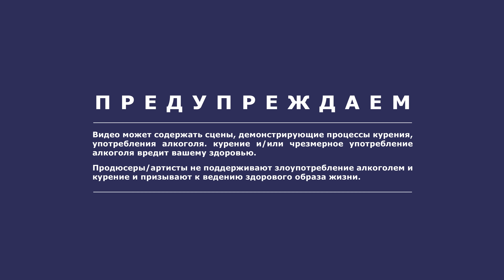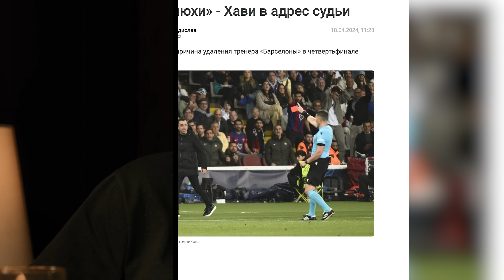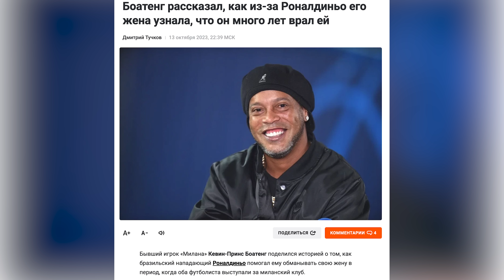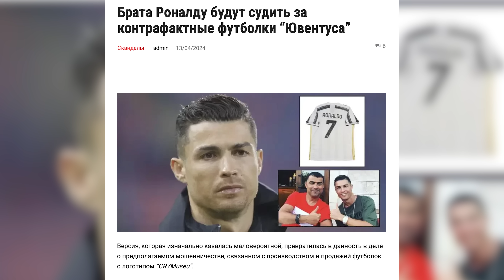Спортивные зашквары #20 | Зиньковский, Шастун, Джабраилов, Шнякин | Кто я?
Четыре участника наклеивают себе на лоб карточки. На них загадан человек из мира спорта и его реальный зашквар. С помощью вопросов, на которые можно ответить только «Да» или «Нет», нужно отгадать своего персонажа и его зашквар. Первый отгадавший - получит 10к, последний - заплатит ему эти деньги.

Сегодня в выпуске:
Антон Зиньковский - помогавший Боатенгу обманывать жену Роналдиньо;
Антон Шастун - незаконно изготовивший 13 тысяч футболок Ювентуса брат Роналду;
Игорь Джабраилов - назвавший арбитра «сыном шлюхи» Хави;
Дмитрий Шнякин - подаривший менеджеру какашки в подарочной упаковке Гаскойн.

Мы очень благодарны, что вы с нами! Давайте вместе делать этот мир лучше.